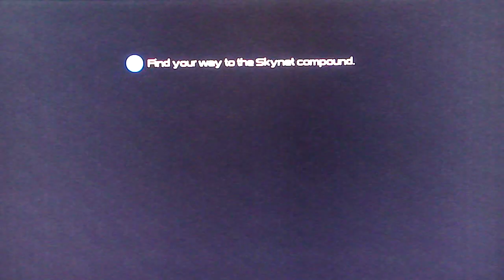Terminator Salvation video game playthrough pt14